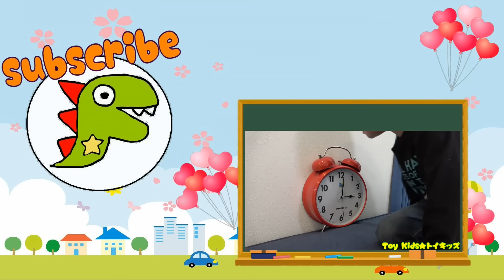レオくんがアンパンマンのオーブンレンジであそぶよ！カラフルチョコをたべると顔の色がかわる？ トイキッズ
レオくんがアンパンマンのオーブンレンジであそぶよ！カラフルチョコで顔の色が変わるよ♫